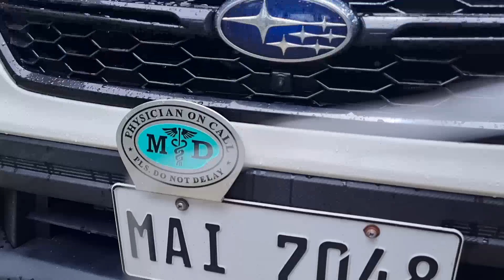Subaru WRX Shipment to Manila 40822a